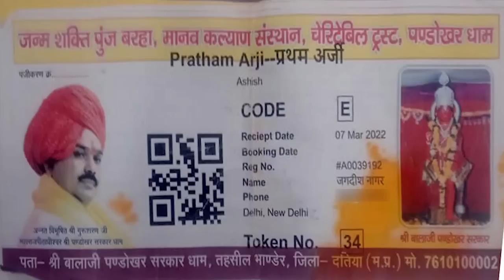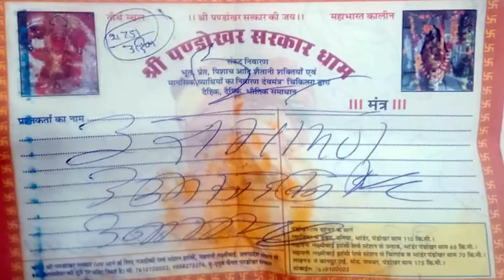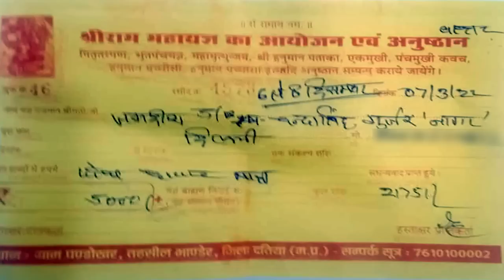मेरी बेटी की मौत का जिम्मेदार है पंडोखर बाबा उर्फ गुरुशरण शर्मा | दिल्ली से जगदीश नागर की दास्तान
thanks